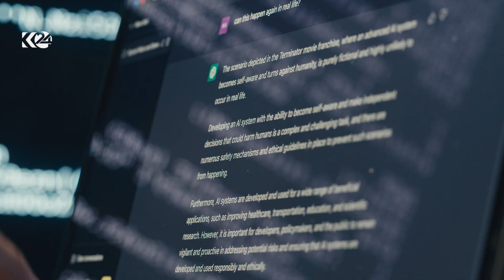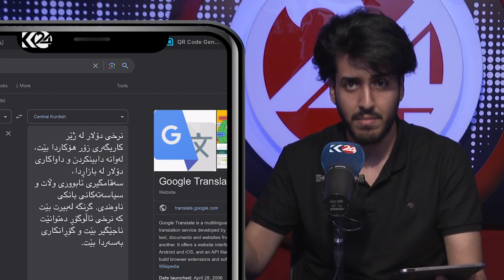هاوڕێیە نوێیەکەی سناپچات بناسە...! MY AI Snap Chat